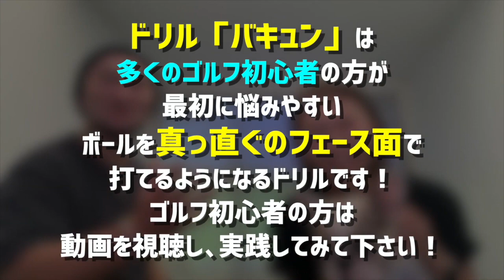【ARCHIVIO｜DXD GOLF MONSTERS】アルチビオさんとのコラボアイテム登場!!! そして プロゴルファー亜実ちゃんのテレビ出演!?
👑 archivio ✖️ DXDGOLFMONSTERS 👑
DXD会員さん限定！コラボアイテムのご購入はこちらから！
※ログインパスワードはメールまたはメッセージをご確認ください。

亜実ちゃんが出場する試合は
テレビ以外にもYouTubeで生配信されるようです！

【インターネット動画配信】(LIVE)
YouTube　(テレビ朝日スポーツ局公式チャンネル 背番号5)

0:00 オープニング
0:35 あみちゃんから重大発表
4:16 ARCHIVIOさんコラボアイテム紹介！
8:03 オフショット

✅ 浦さんのレッスンが気になった方
☑️ YouTubeよりもっと良い内容が知りたい方は

DxD GOLF MONSTERSの加入をオススメします⛳️

150本以上の ゴルフ理論・ドリルを

●SMS受付
平日 11:00-18:00
上記時間帯

■ 浦大輔
1985年07月25日生まれ